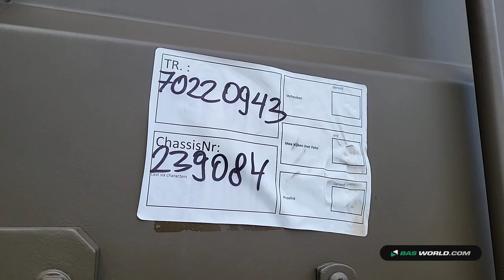70220943 GEMCO Military 165kN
GEMCO Military 165kN